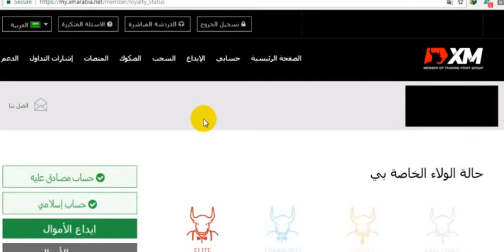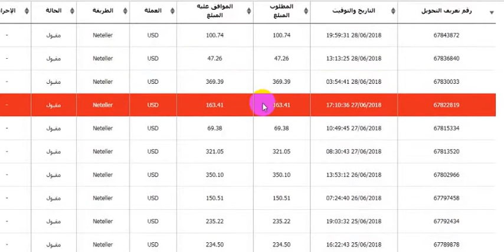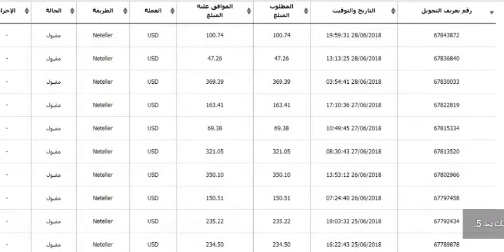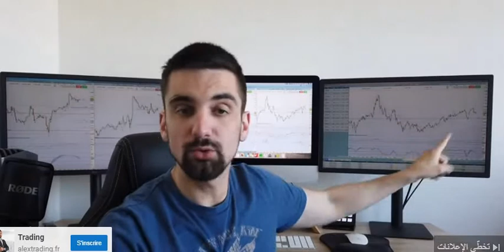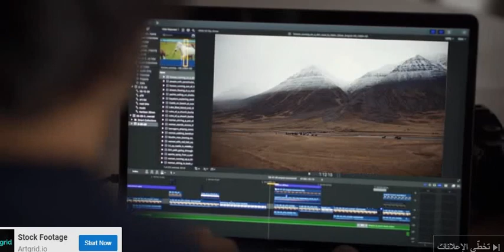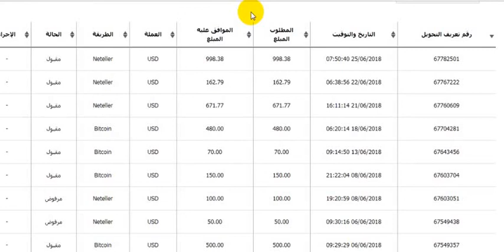استثمر 100 دولار و اربج 500 شهريا مع الاثبات